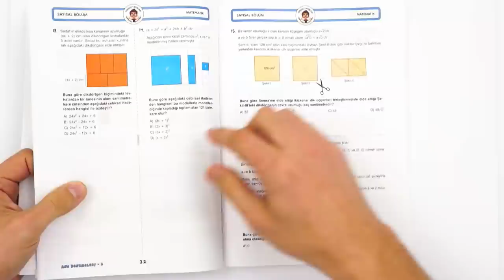Yeni LGS ANA Denemeleri ÇIKTI!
Yeni LGS ANA Denemeleri ÇIKTI!  Detaylı bilgi ve incelemek için
4 adet tam LGS denemesinden oluşan ANA Denemeleri; tamamı yeni nesil beceri temelli sorulardan oluşuyor. MEB’in örnek soruları ve geçmiş yılların LGS sorularına birebir uygun olmakla beraber tüm soruların videolu çözümleri de mevcut!